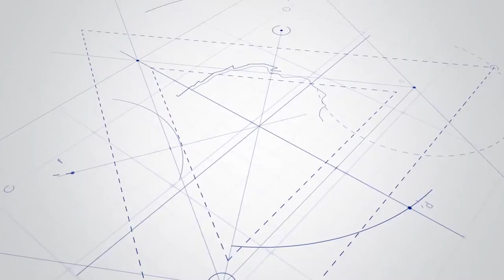DEPsi Mu Stroll 2018